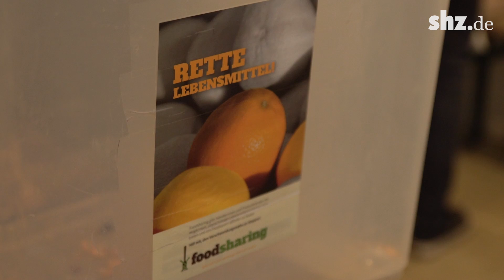Foodsharing Flensburg: Mit dem Handwagen gegen die Wegwerf-Kultur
Knapp 11 Millionen Tonnen Lebensmittel werden jedes Jahr laut Bundesumweltministerium weggeworfen, viele davon im noch genießbaren Zustand. Eine Initiative in Flensburg hat sich zum Ziel gesetzt, diese noch genießbaren Lebensmittel vor dem Müll zu retten. Als Foodsaver oder Lebensmittelretter gehen sie mit einem Handwagen von Betrieb zu Betrieb und verteilen im Anschluss die gesammelten Lebensmittel an jeden, der sie mitnehmen möchte.